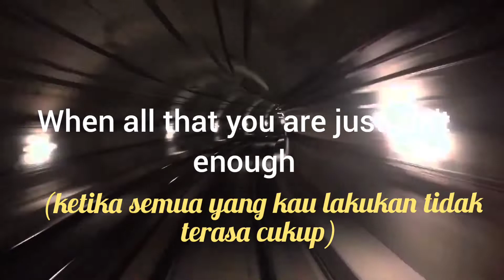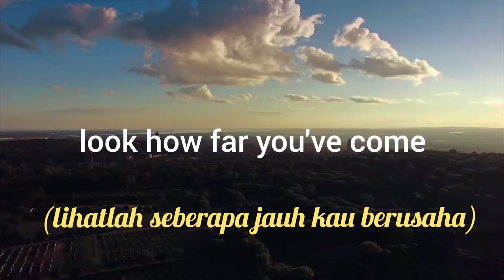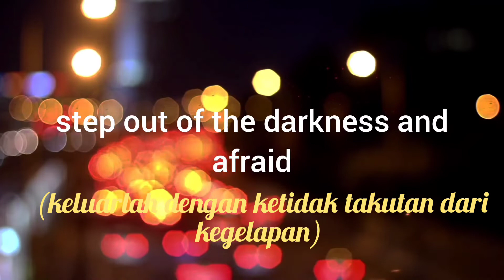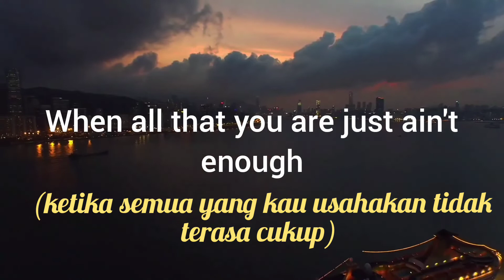LIAM GALLAGHER - TOO GOOD FOR GIVING UP (TERJEMAHAN INDONESIA/INDONESIA TRANSLATE)